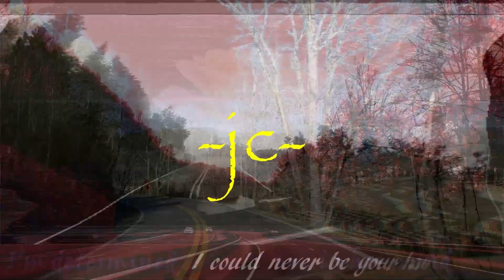I'm The Least You Could Do by Bloodhound Gang - A Ride Along no lyrics on screen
Anybody that knows the Bloodhound Gang knows why there are no lyrics included in this one. This is a musically based effects ride along. So get in. We gon go do some patriot stuff. :)